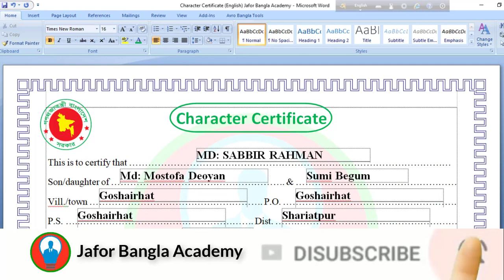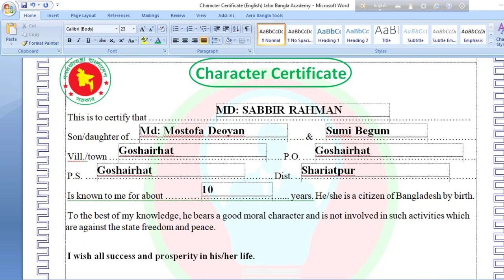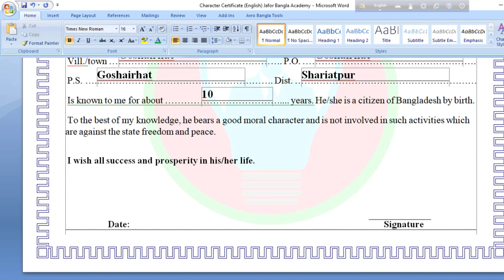How to Create a Character Certificate in Microsoft Word. খুব সহজেই চারিত্রিক সনদ তৈরি করুন ইংরেজিতে।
Hello! Friend, In This Video I Will show you how  to create a Character Certificate , This is very important for Government & Non government Job. If you want learn about how to make Character Certificate, So you must watch this video, Hope you like this video.